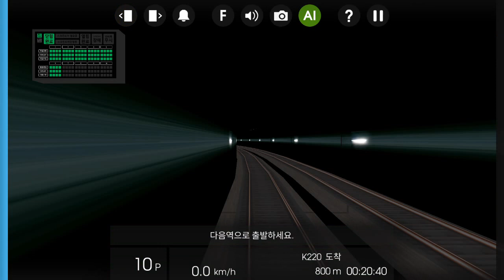Hmmsim2 분당선 by 샴푸신사(미완)